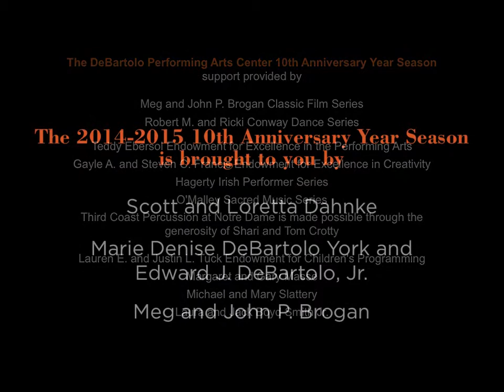2014-2015 Presenting Season Hightlights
Highlights from our 10th Anniversary Season ("Year of Wow") at the DeBartolo Performing Arts Center at the University of Notre Dame.